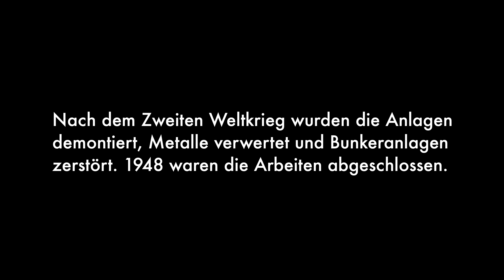Lost Place WIFO WW2 Tanklager Hitzacker und Geocache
Ein Geocache hat uns auf die Spuren eines riesigen Tanklagers der Nazis aus dem 2. Weltkrieg geführt. Wieder einmal in schönster Natur.

Comica Vimo S bei Amazon
Andobil Selfie Stick
iPhone 14 Pro Max

Mit (*) gekennzeichneten Verweise sind Afilliate-Links/Werbelinks. Kaufst Du über einen solchen Link etwas, erhalten wir für Deinen Kauf eine kleine Provision. Für Dich ändert sich der Preis des Produkts nicht. Vielen Dank.